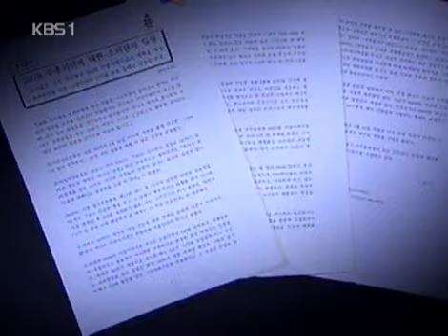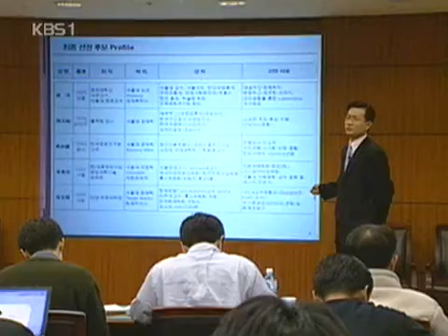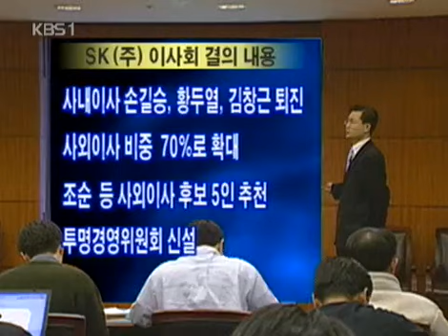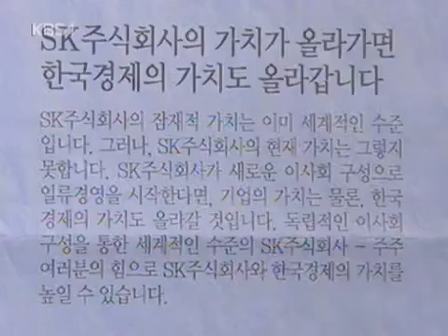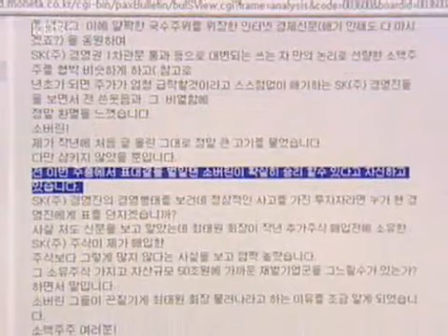일요스페셜 - Sunday Special 20040321 #003